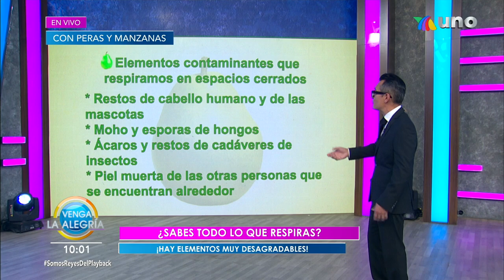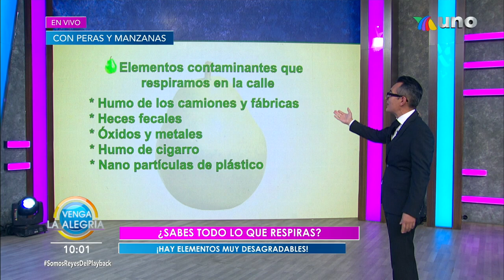¡Olga Mariana nos llevó a conocer a un masajista que se volvió un gran ejemplo! | Venga La Alegría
Además, Sergio nos explicó qué riesgos y peligros existen para nosotros en el aire que respiramos a diario.